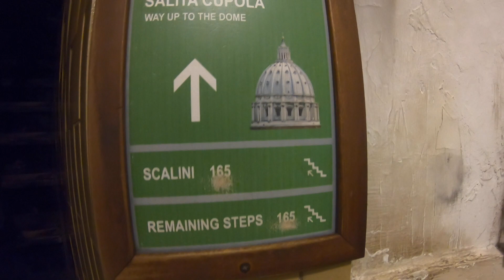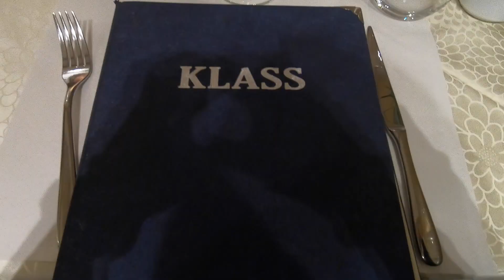VLOG ROME 2018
City trip - 4 jours à Rome
Même sous la pluie c'est une ville magnifique ^^
Le mieux, la visiter à pied parce que à chaque coin de rue il y a de nouvelles choses à découvrir, fontaine, sculpture, églises, façades,... vous avez le choix.

Fontaine de Trevi : 04:03
Pantheon : 04:36
Chateau St-Ange : 05:45
Colisée : 07:13
Forum Romain : 08:28